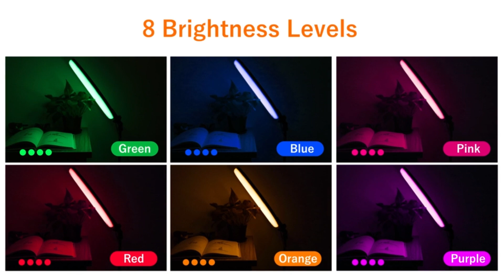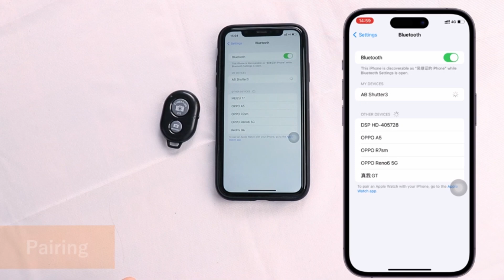PEYOU 12" Ring Light with 63" extendable Tripod Stand, nice for Makeup/Live Stream/Photograph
Product Features:
🌟3-in-1 Functional Ring Light
🌟12'' Large Ring Light
🌟 26 Color Modes
🌟63" Tripod Stand
🌟Bluetooth Shutter
🌟USB Port Powered

Check out hot deals:
Amazon Store